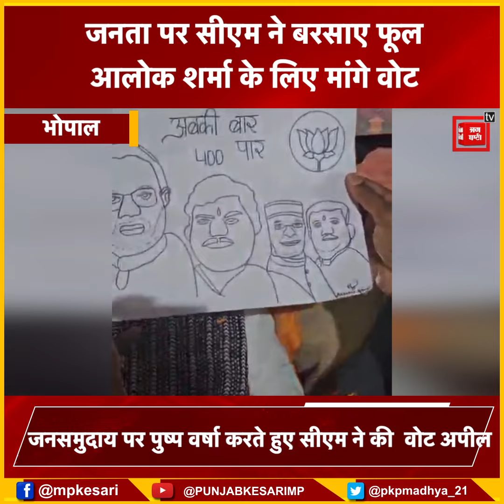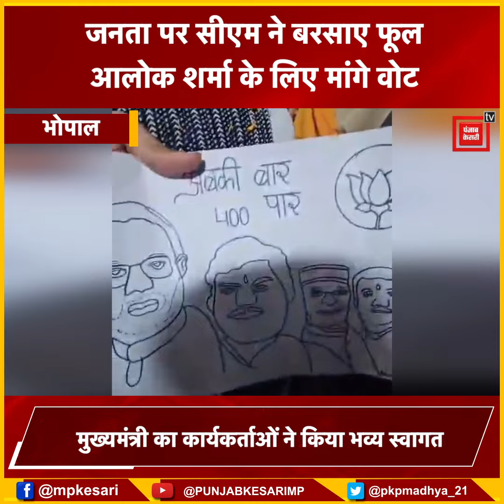सीएम मोहन यादव का रोड शो..आलोक शर्मा के लिए मांगें वोट...कार्यकर्ताओं ने हर हर मोदी घर घर मोदी